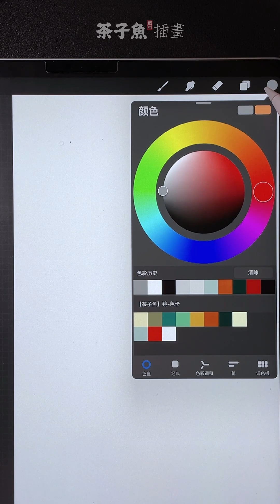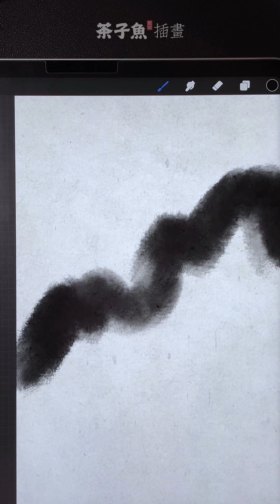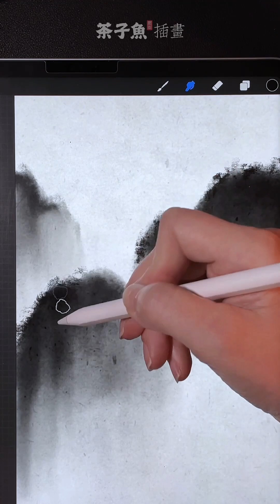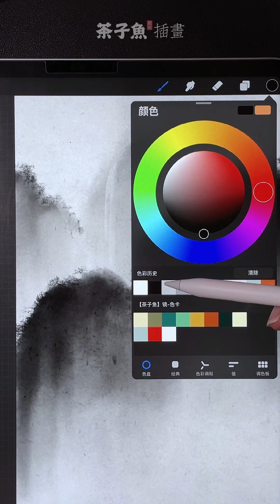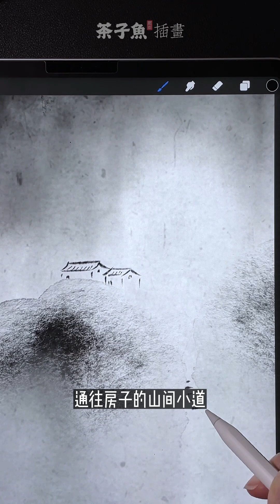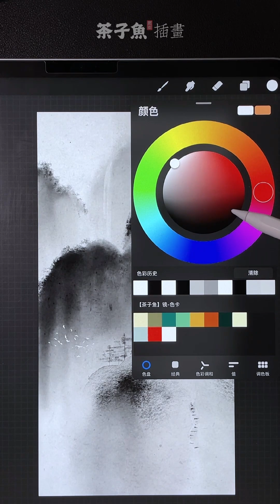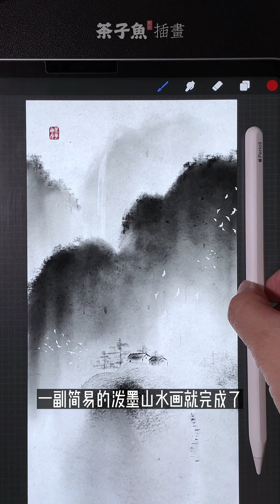【Procreate教程】敢不敢5分钟挑战一副泼墨山水画？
茶子鱼全套procreate水墨笔刷链接
全套里有我这2年创作的111只笔刷，主要用于国风插画的笔刷，如果你喜欢国风插画，这一套就对了。
谢谢亲对鱼鱼的支持哟！！！